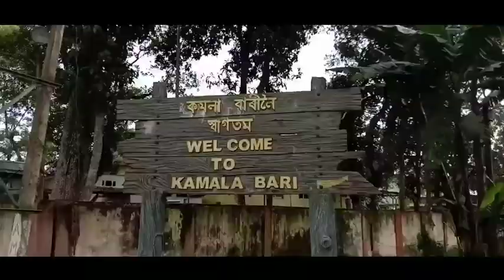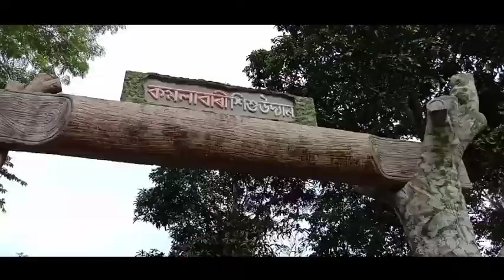KAMALA BARI ‌‌‌।। TULI PAHAR???।। EP5।। DHAN GOGOI..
Kamala Bari,

DHAN GOGOI#

Episode 5